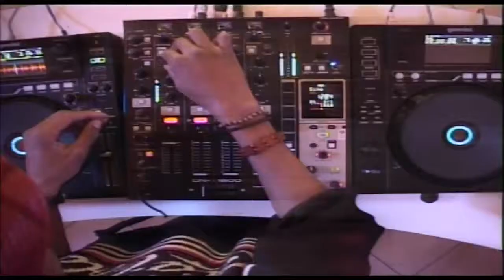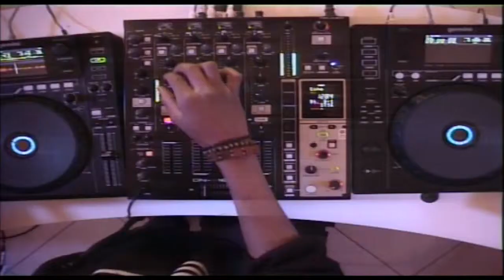DJ Later T